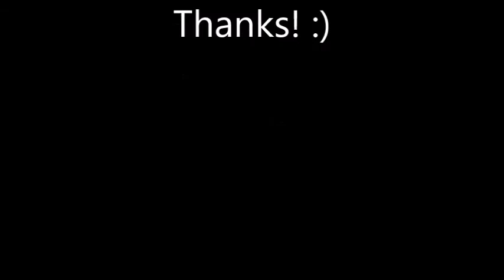Cover - Wings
To concerts, and airports. To good friends and unforgettable memories. To a great summer.